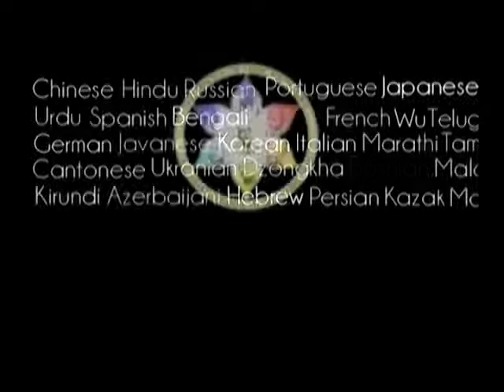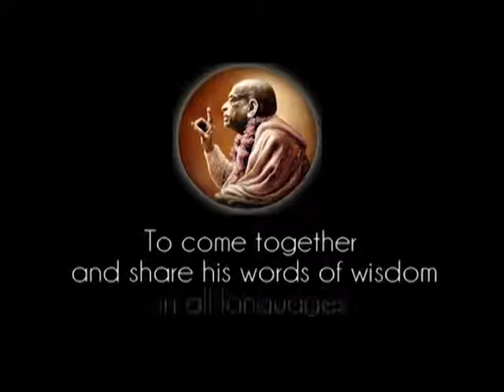Prabhupada 0881 Nors Aukščiausiasis Asmuo yra nematomas, Jis apsireiškė kaip matomas, Krišna